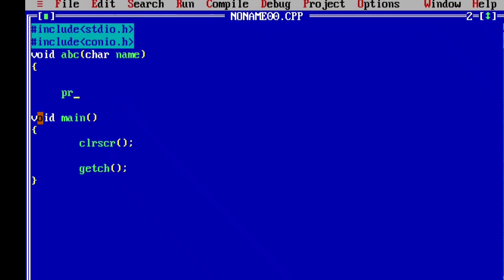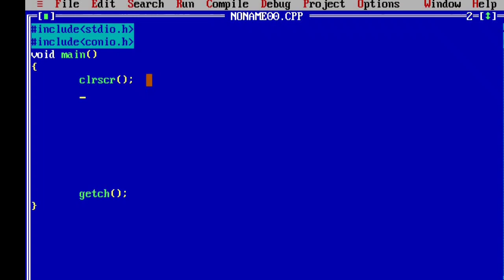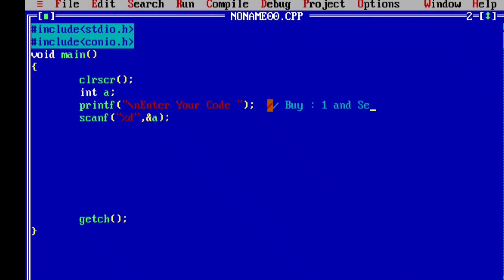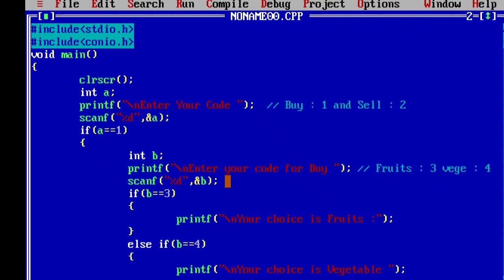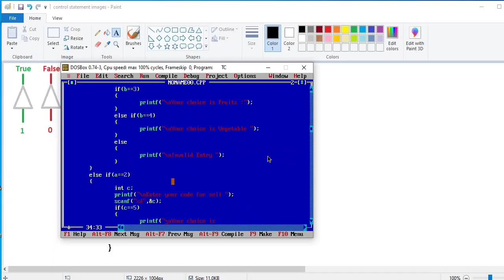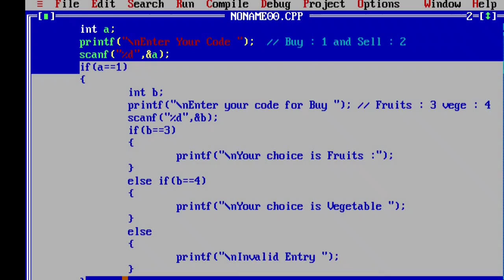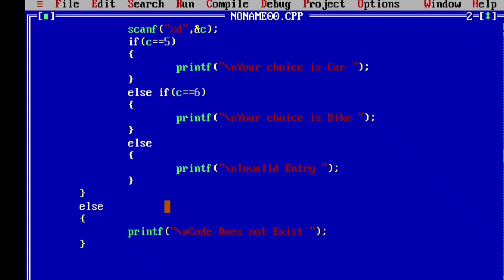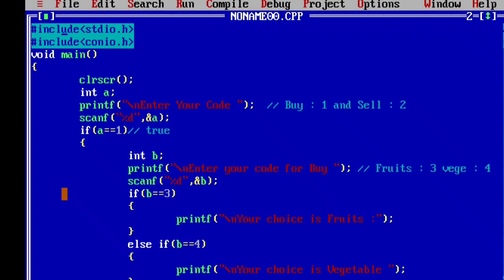Nested Statement in C Part 2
Note : We can Add English Subtitle by viewers Request in Comment .